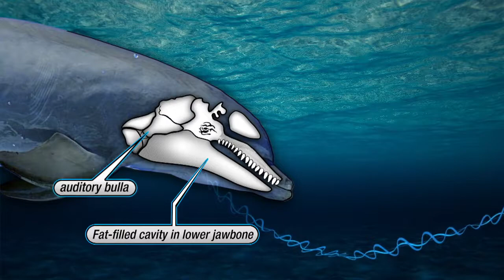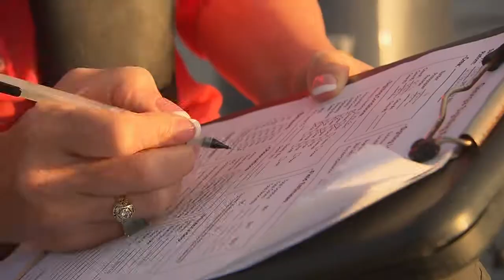Dolphin Drama | Georgia Outdoors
On this episode of Georgia Outdoors; we visit with Georgia's Dolphins.